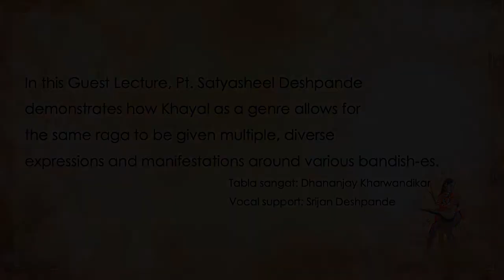Guest Lecture_Diversity of Musical Expression in Khayal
In this Guest Lecture, Pt. Satyasheel Deshpande demonstrates how Khayal as a genre allows for the same raga to be given multiple, diverse expressions and manifestations around various bandish-es.